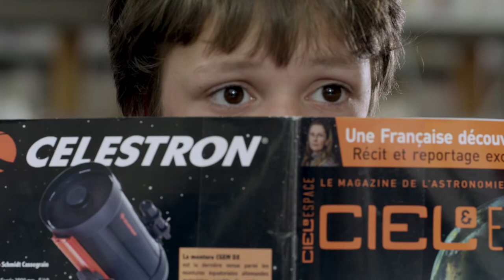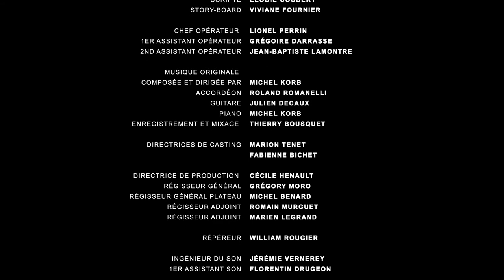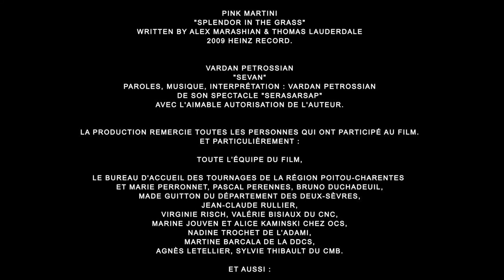"Человек с острова Сандвич" фильм Левона Минасяна (русские субтитры)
FESTIVALS IN FRANCE

Festival de Cannes - Short Film Corner (France) Coup de Cœur de l’Agence du Court-Métrage
Festival CourtsCourts (France)
Off-courts Trouville (France)
Festival International du film de Vebron (France) Prix d’interprétation à Max Baissette de Malglaive
Festival du Film Court Francophone de Vaulx-en-Velin, « Un poing c’est court » (France)
Festival européen du film court de Brest, Des courts et des couleurs (France) Premier prix
L’ombre d’un court, Jouys-en-Josas (France) Prix d’interprétation à Max Baissette de Malglaive

FESTIVALS WORLDWIDE

Rob Knox Festival (GB) Special Jury Mention
El Corto Del Año (Spain) Special Jury Mention
Muestra de Cine Intern de Palencia (Spain) Audience choice 3rd Place
CMS International Children’s Film Festival (India)
Grenzland-Filmtage (Germany)
Riverside Short Film Festival (USA) Audience choice 3rd Place
Children's International Film Fest-CIFF (UAE)
Leiden International Short Film Experience (Nederlands)
Three Cities Festival (Dominican Rep)
Kan-Kan Media Long Week (China)
International Children's Film Festival Of Odishan (India)
Festival Internacional de Cine y Audiovisual Infantil y Juvenil (Venezuela)
Film Festival Castilla La Mancha (Spain) Best International Film
Festival Internacional de Cine en Corto de Consuegra (Spain)
Kinolub International Film Festival for Children and Youth (Poland)
Golden Apricot Yerevan International Film Festival (Armenia)
 Tintiri-Mintiri Children Film Festival (Macedonia) First Prize (Greece)
AniFestROZAFA International Film Festival for Children and Young (Albania)
Festival internacional de ciné de Ponferrada (Spain)
El Meu Primer festival for kid (Spain)
LUCAS – Internationales Kinderfilmfestival (Germany)
Cinemafest (Mexico)
Bengaluru Int Short Film Fest BISFF (India)
Festival Internacional de Cine Bajo la Luna (Spain)
Paradiso Film Festival (Spain)
Alta Langa Film Festival (Italy)
Zero Plus International Film Festival (Russia)
ARPA International Film Festival (USA)
Thess International Short Film Festival (Greece)
Alexandria Film Festival for Mediterranean countries (Egypt)
A Long Week of Short Films Festival, Shangai (China)
FilmZeit (Germany)
Prishtina International film Festival (Kosovo)
Festival de Casablanca (Maroc)
Institut français de Vienne (Autriche)
Mostra de Curtas Noia (Spain)
La Imagen de los Pueblos (Spain)
Festival de Cine y Artes visuales Bugarte (Colombia)
Festival de Cine y Vino Ciudad de la Solana (Spain)
Frame by Sound Festival (Dominican Republic)
Ozark Shorts (US)
Tlanchana Festival (Spain)
Ekurhuleni International Film Festival (South Africa)

Broadcast :
Orange Cinéma Séries (France)
TV5 Monde (worldwide)